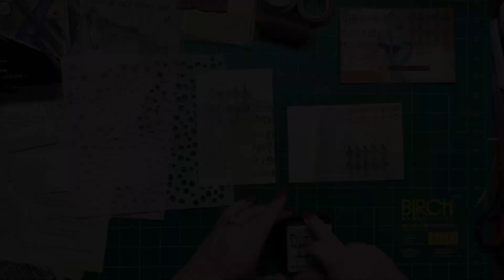Day 5 and 6/100.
The mess from the other day was still on my desk so I decided to use it and make another two cards.  I was unable to film on the 5th day so made it up with today's cards.

Thanks again. xx

I love creating content for you and every little bit helps me towards doing more of this to share with you

If you would like to join my facebook group for inspiration, friendship, swaps and so much more, follow this

Music by Justin Ebert on Spotify and Justin Ebert Music on YouTube - / jjjam007